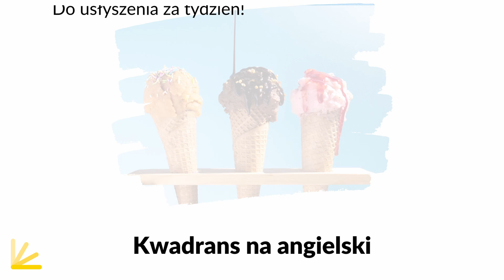Wszystko o lodach po angielsku - Lekcja 253 | Kwadrans na angielski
W 253. lekcji dowiecie się wszystkie o lodach. Poznasz nazwy na różne rodzaje lodów, w tym lodów bez laktozy, niezbędne wyrażenia do zamawiania lodów, czy to na patyku, czy w wafelku, a nawet omawiamy nazwy lodów i desery lodowe.
Rozdziały
(0:16) - Intro
(0:41) - Disclaimer
(1:41) - Rodzaje lodów
(7:37) - Lodowe słówka
(12:50) - Smaki lodów
(14:50) - Sprawdź co potrafisz
(16:47) - Outro
Jeżeli doceniasz moją pracę nad podcastem, to zostań Patronem KNA dzięki stronie Nie wiesz czym jest Patronite? Posłuchaj specjalnego odcinka
Lekcji możesz słuchać na Spotify albo oglądać na YouTube.
Wszystkie nowe wyrażenia z tej lekcji w formie pisemnej są dostępne na stronie